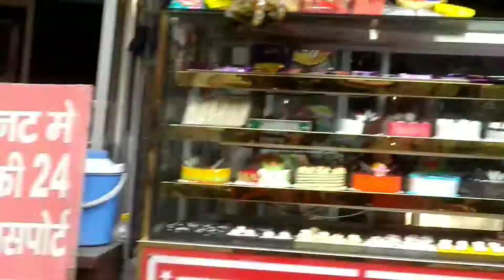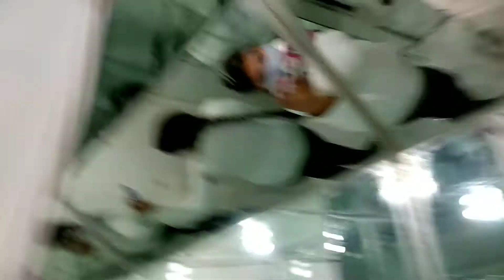shopping vlog 🔥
About this video : Megha_kumar_vlog megha_kumar flying_dreams shopping vlogforflyingdreams
Megha Kumar Vlogs8